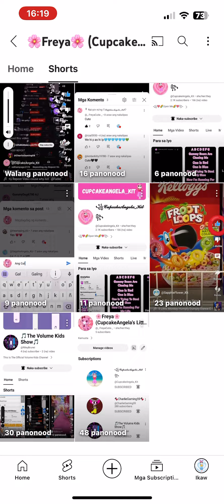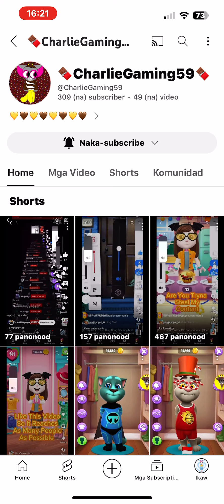Shoutout To 3 Users (★ᴗ★)